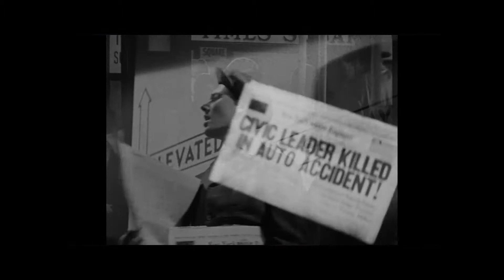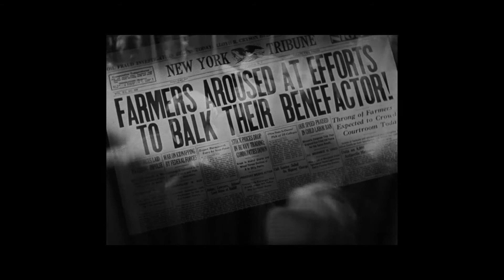Mr. Deeds Goes to Town -- What Makes This Movie Great? (Episode 60)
Frank Capra's 1936 film, Mr. Deeds  Goes to Town, is an entertaining piece of social criticism and propaganda, as most Capra movies are.

This one centers on Great Depression issues: who will take care of the poor masses?  how should rich people use their wealth?  whose side should the media be on?

Capra's movie uses the figure of Mr. Deeds, a small-town bachelor who inherits a huge fortune, to answer these questions.

This video reviews and analyzes Mr. Deeds Goes to Town, one of my favorite movies and perhaps the greatest Capra movie.

All reasonable comments welcome, including reasoned disagreements. You will be banned for foolish talk, harassment,  and hate speech on sight; it's a tremendous waste of life.